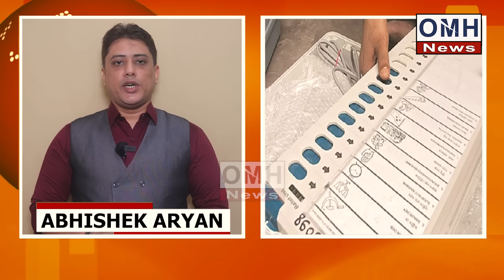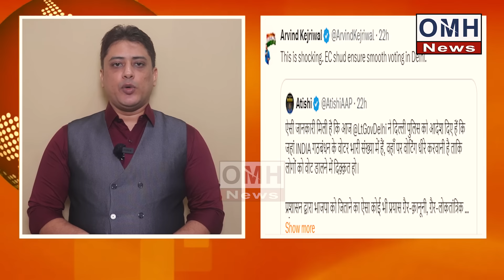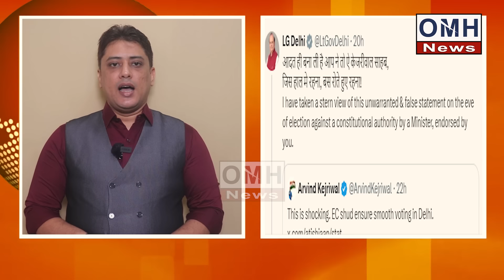Is Arvind Kejriwal tensed by Modi wave in Delhi ?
Viewers, during elections, when opposition leaders start using words like EVM, Election Commission and dictatorship, then you should understand that they know that people are voting in favor of BJP and they are looking for an excuse for the defeat. Because if the opposition leaders do not attack EVMs and Election Commission after the defeat, then their supporters will also move away from them, in such a situation, to keep their existing supporters with them, opposition leaders target EVMs and Election Commission. Seeing the atmosphere in favor of BJP in Delhi, Aam Aadmi Party has lost its sleep and AAP leaders are looking for excuses for the defeat..During voting in Delhi, AAP leader and minister Atishi claimed that Aam Aadmi Party and Congress Slow voting has been asked in the areas with 100,000 voters.  The claim made by Delhi Government Minister Atishi was also shared by CM Arvind Kejriwal on social media. While replying to this, LG of Delhi took a jibe at CM Kejriwal.